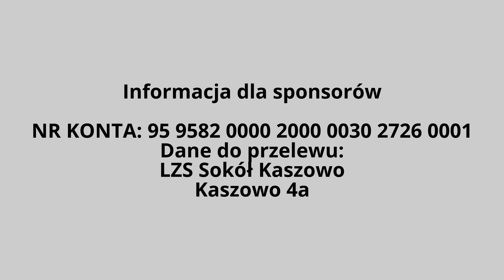KS Komorów – Sokół Kaszowo 25 kolejka 11-06-2017